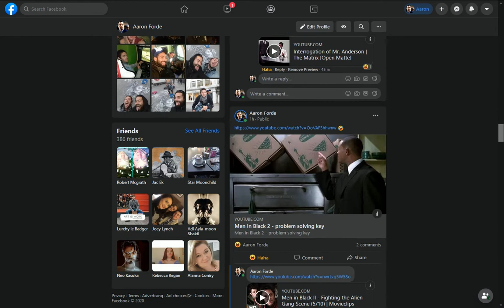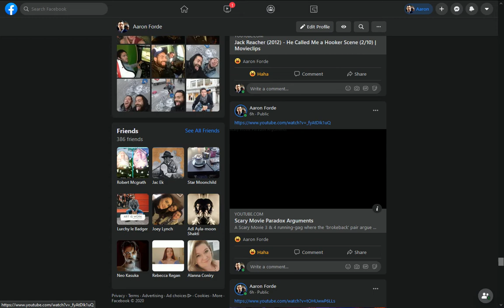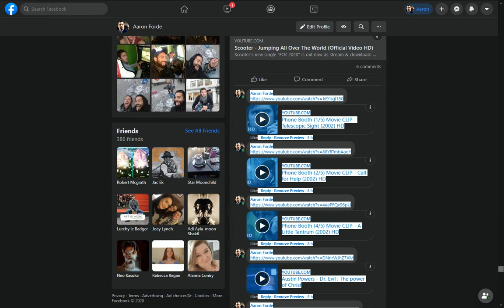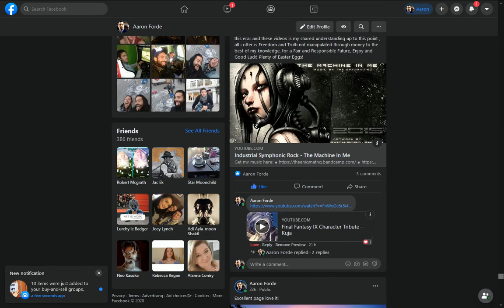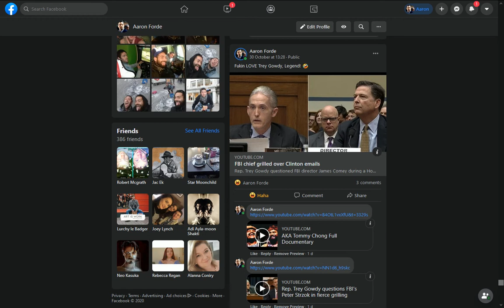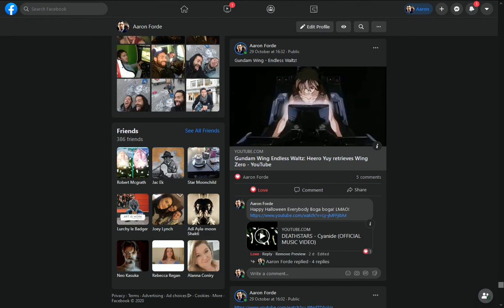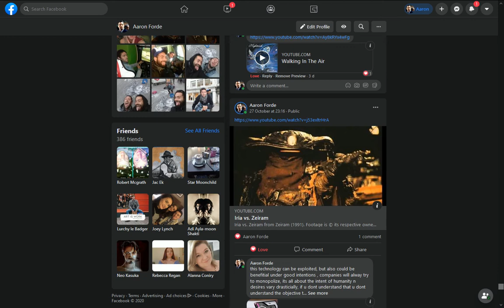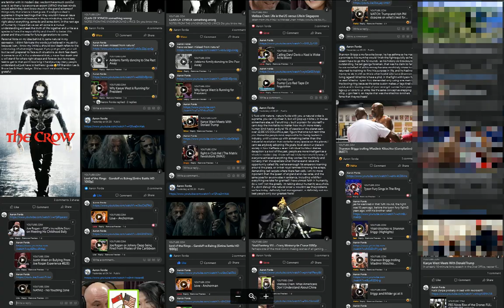Metal_Heart_667